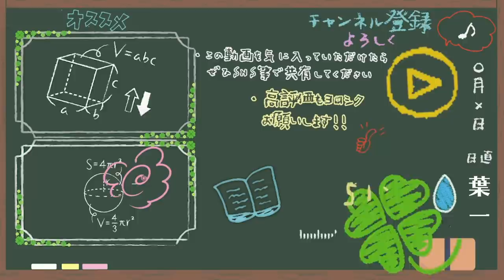【はいちのだらだラジオ/313回】